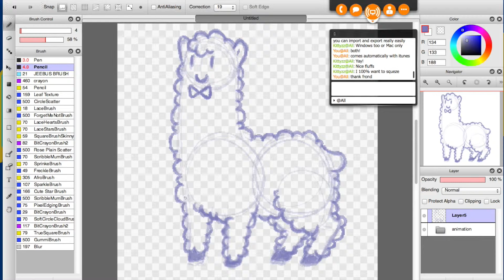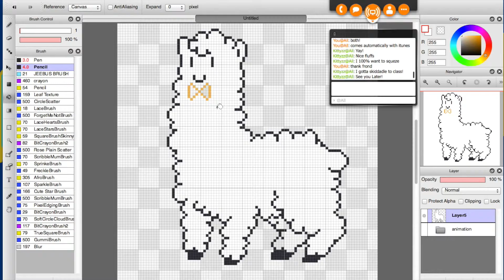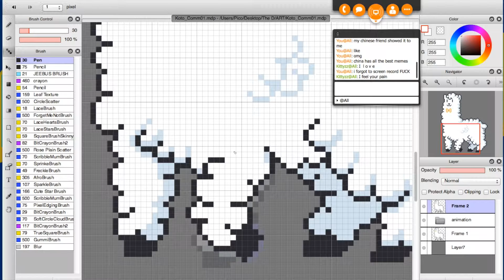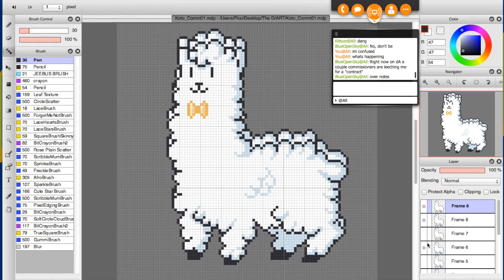Kotori Speedpaint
A pixel of the FireAlpaca mascot made for kotori-chan on DA! FireAlpaca is a great little program and I've been using it pretty exclusively for the past two years or so! Also check out this rad chinese meme that has an alpaca in it.

Song: Calling All Cars - Senses Fail